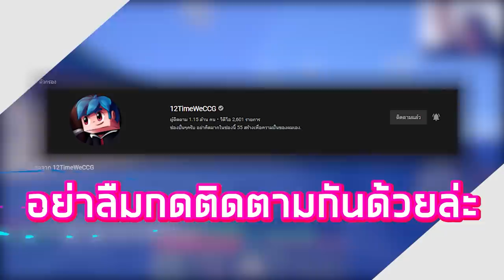เอาชีวิตรอดบนบล๊อคยักษ์ ที่มีหน้าคน!! 100% รอดแน่นอน 555 - Minecraft หน้าคน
คนที่เล่นด้วย :
Datapack / Plugin / Map :